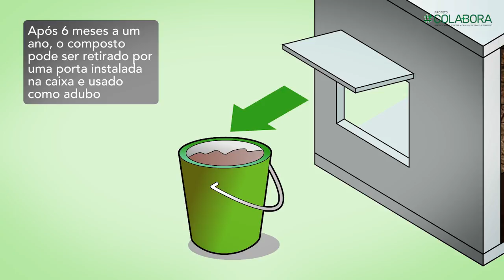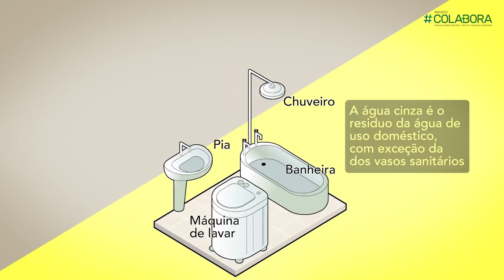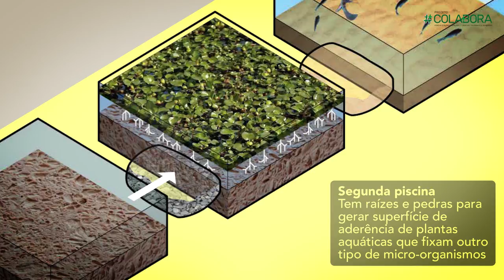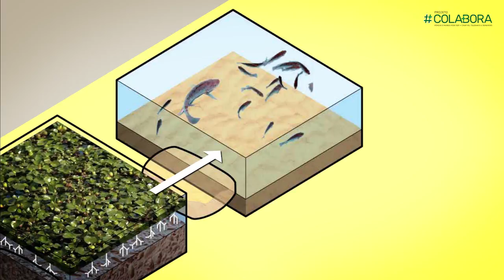Casa Verde - Banheiro Ecológico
Sem utilizar a fossa séptica convencional e sem descarga, o banheiro ecológico é construído para que não tenha cheiro. Os dejetos são tratados, tornando-se adubos, assim como as águas cinzas (chuveiro, pias e máquinas de lavar). Diego Tort, Facilitador do curso dos Lowconstrutores Descalzos, grupo de jovens que trocam conhecimentos e vivências sustentáveis, principalmente na área de Permacultura e BioConstrução, nos ensina, de acordo com os princípios da BioArquitetura, sobre o uso consciente dos recursos e dejetos.